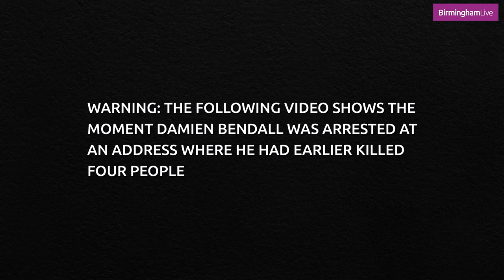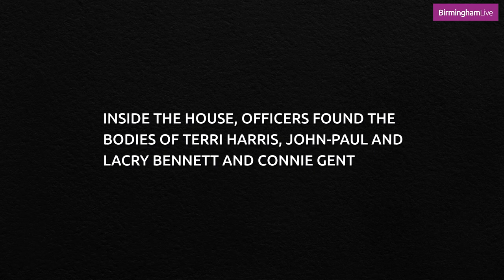Chilling moment Damien Bendall calmly tells police he murdered four people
The moment a sick killer was arrested for murdering his pregnant partner and three children has been shared by police. Damien Bendall was captured on bodycam footage telling an officer he murdered all four.